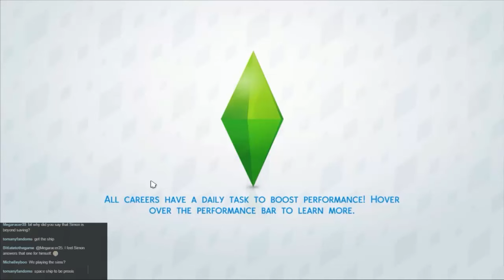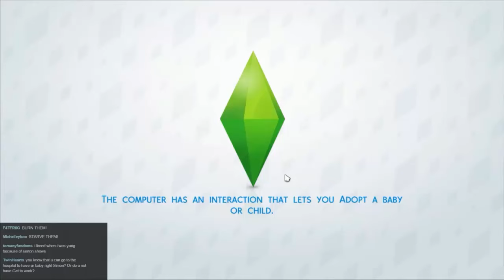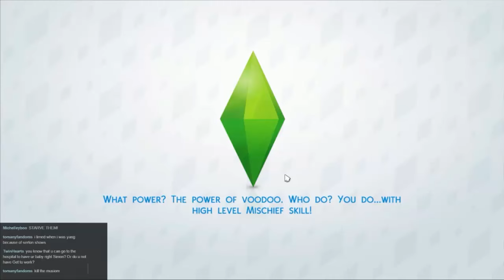The Sims 4, Episode 7 - Spawning!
In this episode Luna goes to the museum. Oh, and gives birth too.